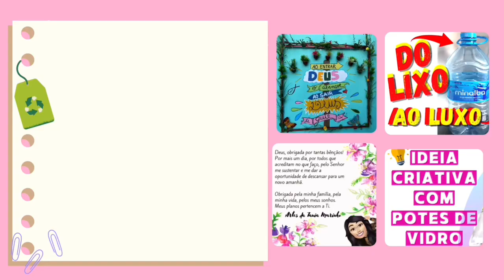🙏🏻Mensagem para seu coração 💓 Tenha de tudo|um pouco|e seja Feliz 🥰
Nesta mensagem venho agradecer a deus por você estar comigo. E como @ArtesdaTaniaMarinho é corajosa, e tem muita fé quero partilhar uma leitura de um autordesconhecido então… façavalerapena e olhe para dentro de você .
Espero postar uma artesanato maravilhoso que fiz .
Se gostar deixe seu 👍 para o crescimento do canal e se desejar compartilha, tá⁉️ ​⁠​⁠​⁠​⁠
Contatos Profissional e Parcerias:
FOTOGRAFIA-PRODUÇÃO e EDIÇÃO;) Tania Marinho
APLICATIVOS USADOS;)

Beijoquinhas mil  e até o próximo vídeo 👋🏽🙏🏻✍🏼🫵🏼